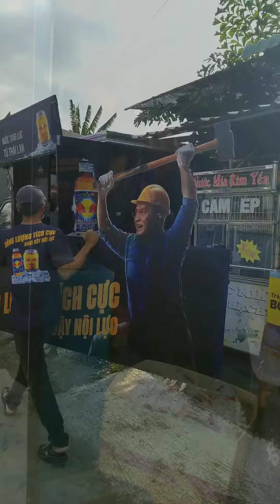REDBULL TRUCK TOUR 2021 TEAM CẦN THƠ